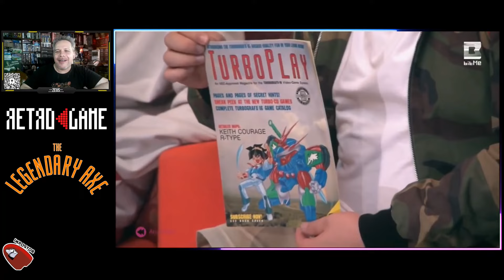RETROGAME COMENTADO # 30 LEGENDARY AXE